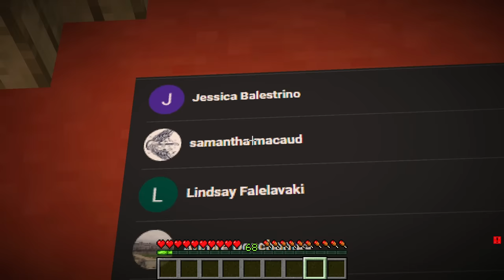JE CONSTRUIS UN TUNNEL SOUS LE CHATEAU DE BOWSER POUR VOLER TOUT SES DIAMANTS SUR MINECRAFT !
JE CONSTRUIS UN TUNNEL SOUS LE CHATEAU DE BOWSER POUR VOLER TOUT SES DIAMANTS SUR MINECRAFT ! Like la vidéo si tu es content que je construis un tunnel sous le château de bowser pour voler tout ses diamants sur minecraft avec Talcado ! :D

Yo ! Aujourd'hui nouvelle vidéo sur